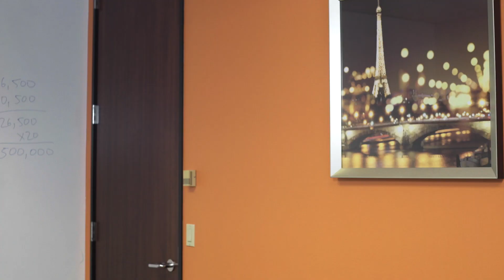WOMEN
Why pay women what men make?... a parody on the gender pay gap.

Here are my links! Come say hi!

Brenda Godinez

SPECIAL THANKS:

Alex Godinez location manager
Christine Godinez featured background "co-worker Salice"